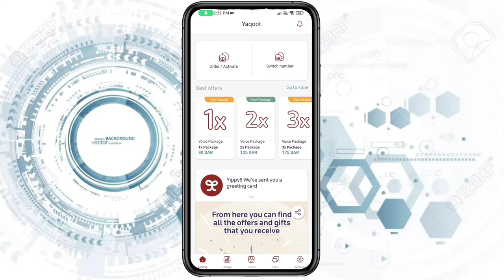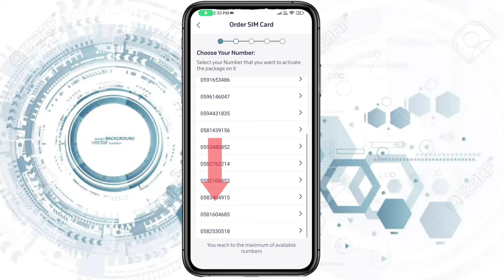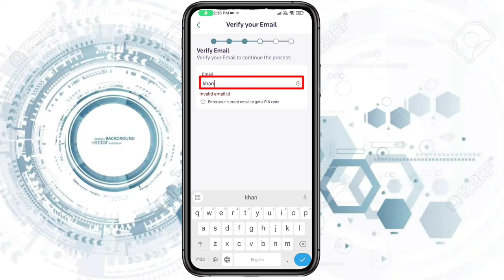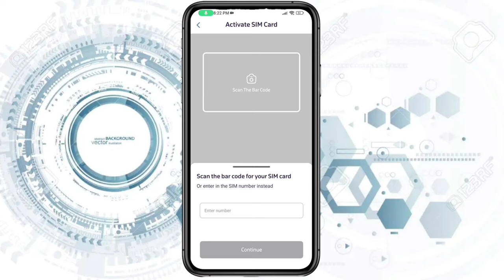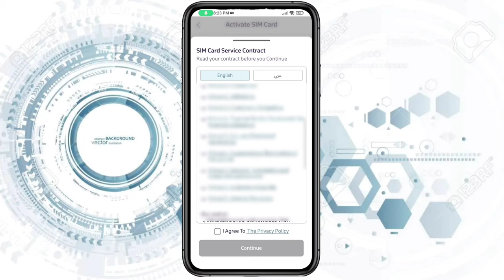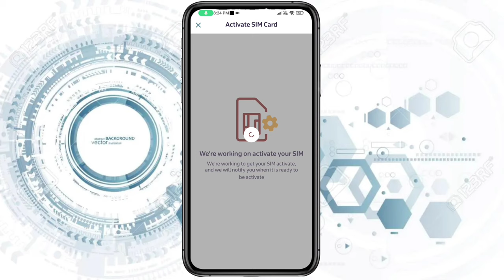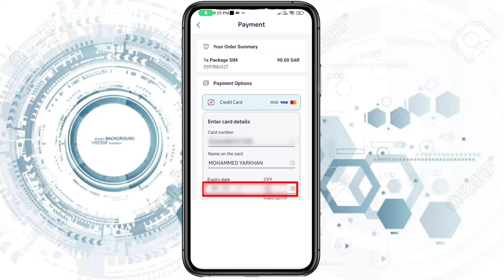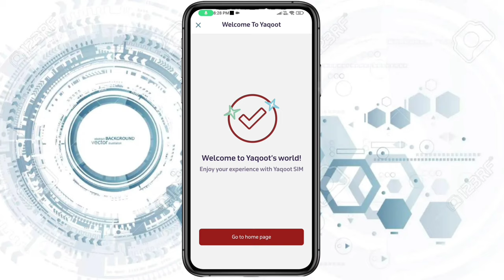Yaqoot SIM Kaise Order Kare 2024 | How To Order Yaqoot SIM Online | Yaqoot New SIM Order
Yaqoot SIM Kaise Order Karen 2024

How To Order Yaqoot SIM Online

Yaqoot New SIM Order